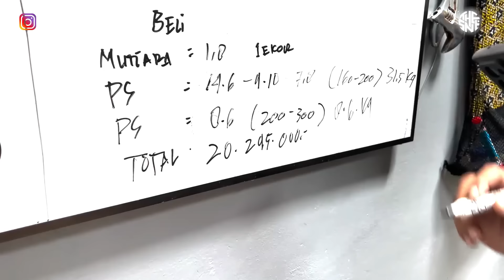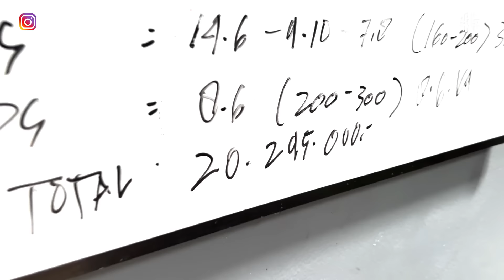MASAK DI KAMPUNG ORANG NTT! LOBSTER CHEF ARNOLD RENATTA JUNA BIKIN TERHARU.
Kali ini diminta Chef Juri MasterChef masak lobster buat warga.